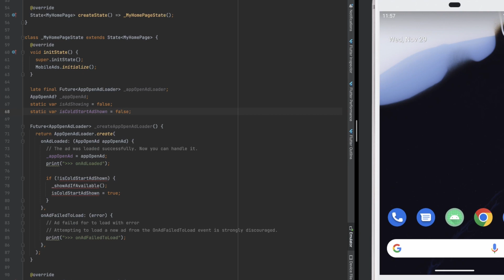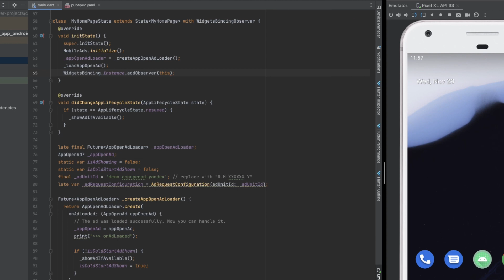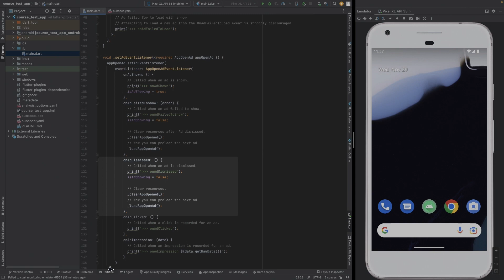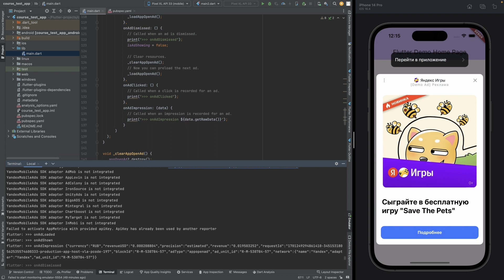Flutter. Интеграция рекламы при открытии приложения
В этом видео вы узнаете, как монетизировать экран загрузки приложения на Flutter с помощью App Open Ads. В программе:
💼 Описание формата
💼 Загрузка и отображение рекламы при открытии
💼 Проверка интеграции рекламы при открытии

Спикер — Александр Де Ланк, руководитель группы международных проектов и интеграции

Следующее видео — «Интеграция медиации Яндекса. Как подключить рекламные сети к мобильному приложению и максимизировать доход от рекламы»